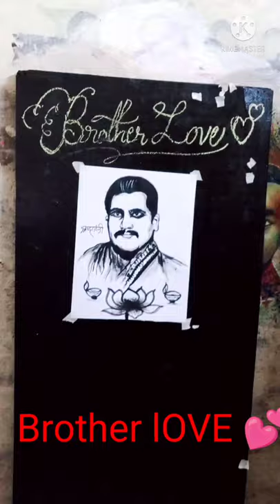युद्धवीर सिंह जूदेव श्रद्धांजलि (जशपुर) brother both spcial drow # Brother lOVE 💕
युद्धवीर सिंह जूदेव श्रद्धांजलि (जशपुर) spcial drow # Brother lOVE 💕